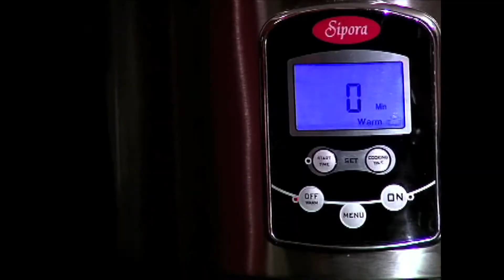yourvideobiz master demo